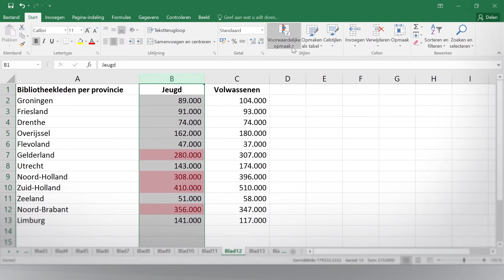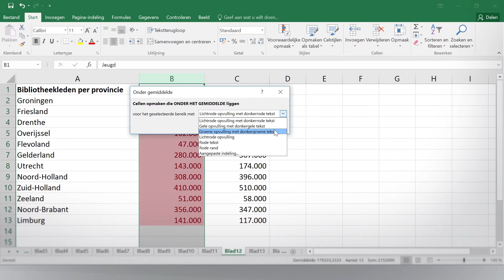Computrain Excel How To 8: Voorwaardelijke opmaak in Excel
Excel-gegevens markeren, herkennen en trends opsporen? Gebruik dan voorwaardelijke opmaak. Ontdek hoe!